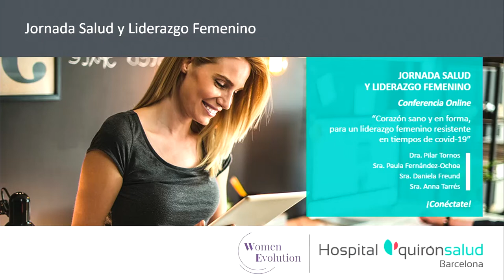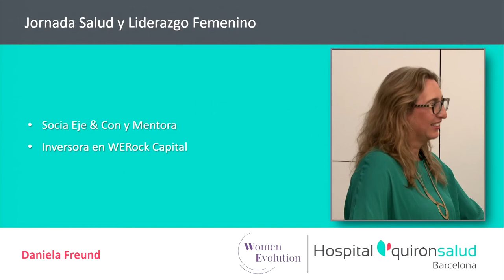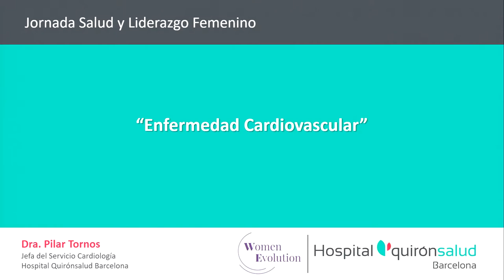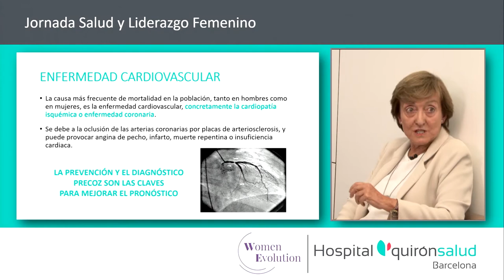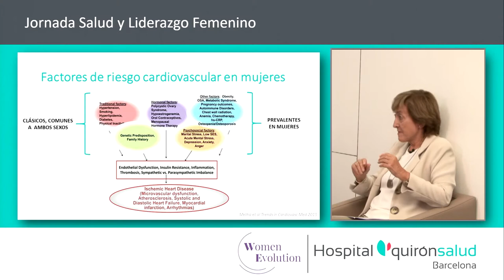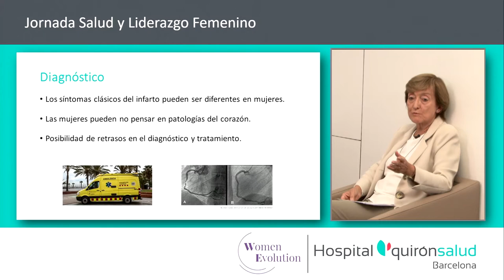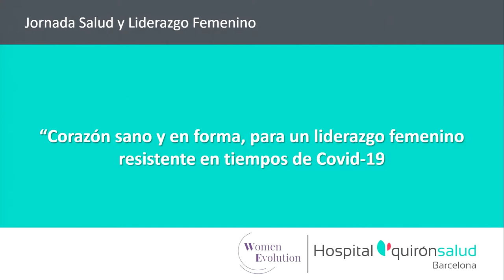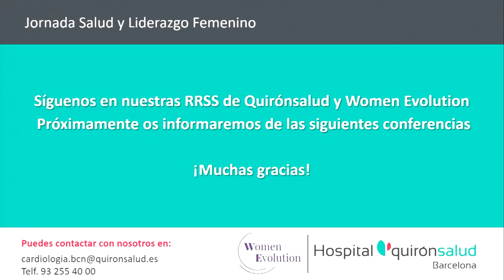Jornada Salud y Liderazgo Femenino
En Quirónsalud Barcelona somos muy conscientes de las nuevas necesidades de la salud de las mujeres profesionales. Por ello, la medicina de la mujer ocupa un lugar destacado en nuestro cuadro médico de tratamientos junto con nuestr@s mejores profesionales y la más innovadora y avanzada tecnología e-Health.

Como muestra del compromiso con el apoyo al talento de la mujer, el hospital promueve la Jornada "Salud y liderazgo femenino" que consta de 4 conferencias online para contribuir a la visibilidad del liderazgo femenino y dar a conocer los recursos y servicios que se ofrecen para contribuir en la salud de la mujer profesional.

Dentro del marco de la jornada se encuentra "Corazón sano y en forma, para un liderazgo femenino resistente en tiempos de covid-19" en la cual se hablará sobre cómo influyen diversas tendencias de hoy en día en el sistema cardiovascular de la mujer, por ejemplo, el estrés, el deporte, los diferentes tipos de alimentación y las nuevas tendencias en tiempos de Covid-19.